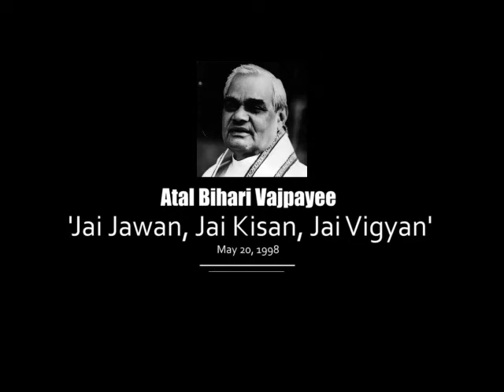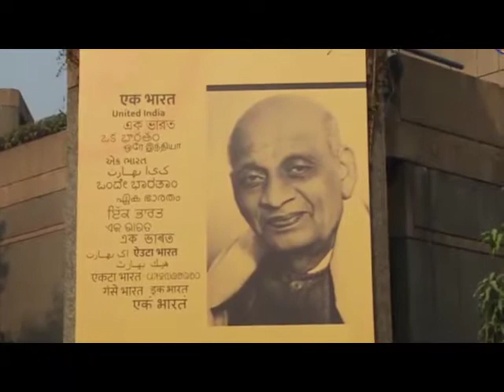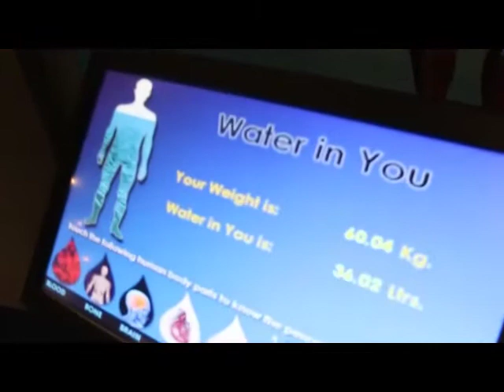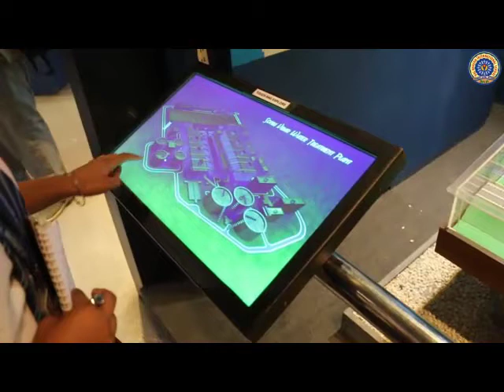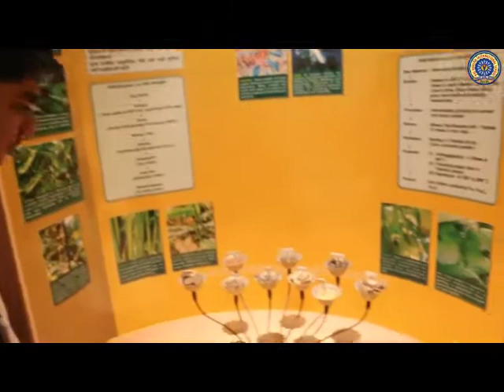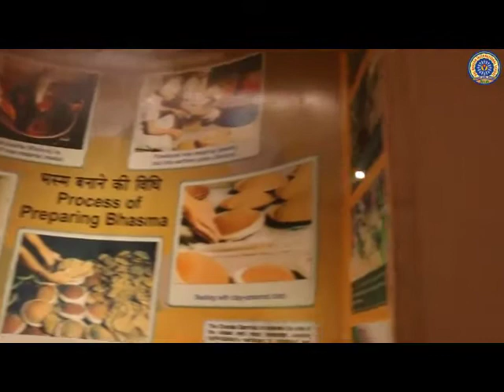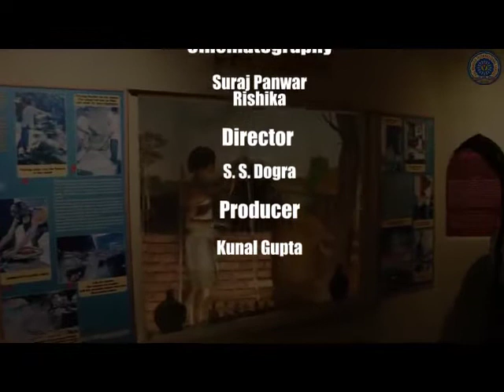National Science Centre-Delhi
A Short Film-Directed by S.S.Dogra & Produced by Kunal Gupta-BBIS